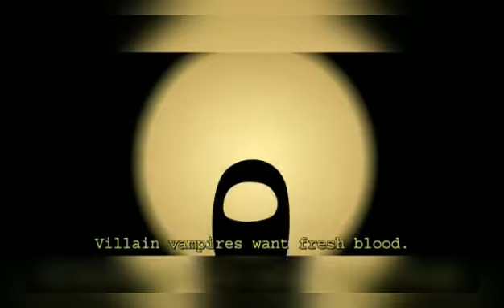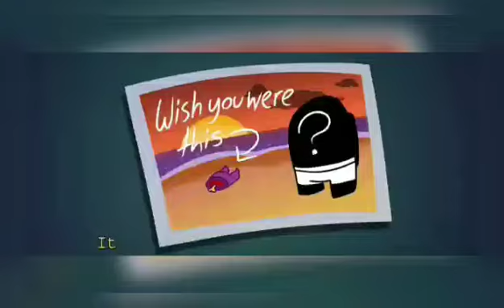Alur Cerita Film Gibran The Movie: Kang Is Back!